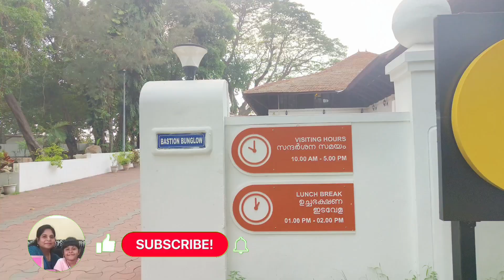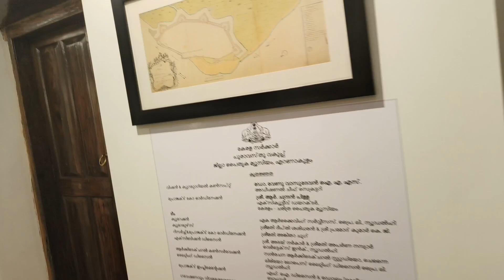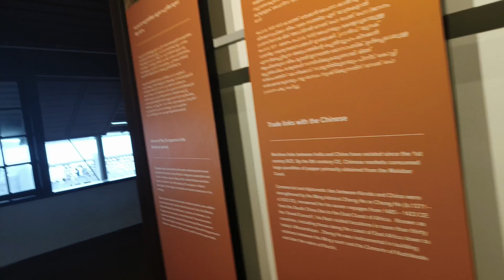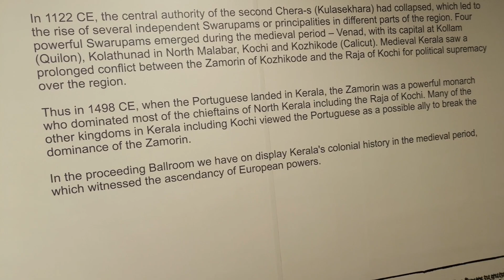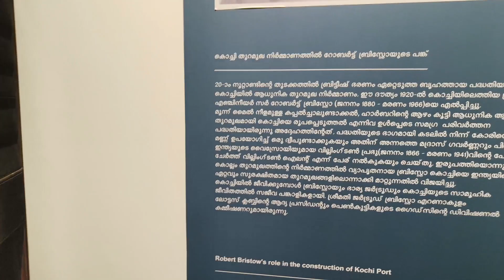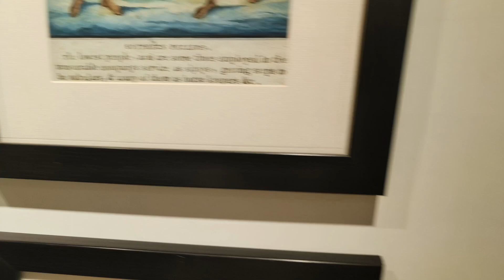465 வருடம் முன் கட்டப்பட்ட பெஸ்டின் பங்ளா || Bastion Bungalow Tour Fort Kochi || Karala Tour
465 வருடம் முன் கட்டப்பட்ட பெஸ்டின் பங்ளா  Bastion Bungalow Tour Fort Kochi  Kerala Tour

Hai friends

In this video 465 வருடம் முன் கட்டப்பட்ட பெஸ்டின் பங்ளா Bastion Bungalow Tour Fort Cochi Karala Tour  Cochin fort is very famous and old place in Kerala